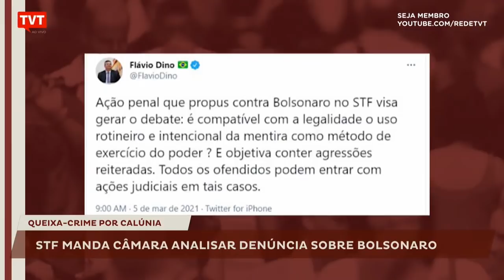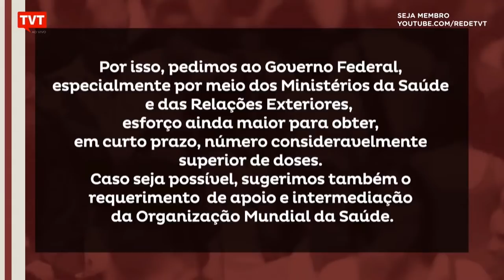"Bolsonaro não chega ao fim do semestre como presidente do Brasil"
O historiador e professor Fernando Horta analisa o cenários político brasileiro e a fragilidade de Bolsonaro que, acuado, tem atacado quem o questiona e atravessa.

Acompanhe!